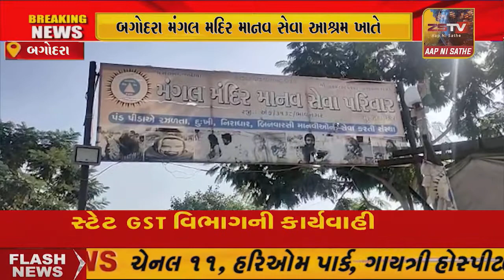બગોદરા મંગલ મદિર માનવ સેવા આશ્રમ ખાતે સચ્ચિદાનંદ સ્વામીએ મુલાકાત લીધી હતી